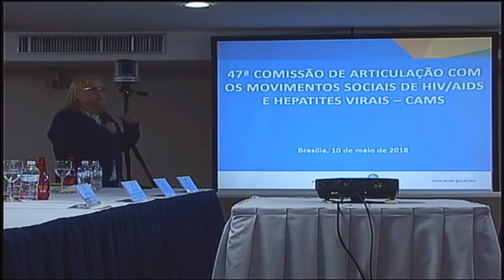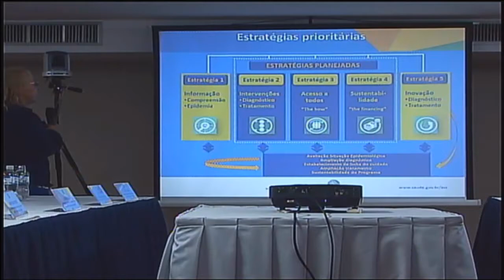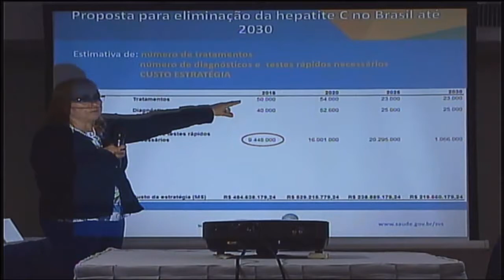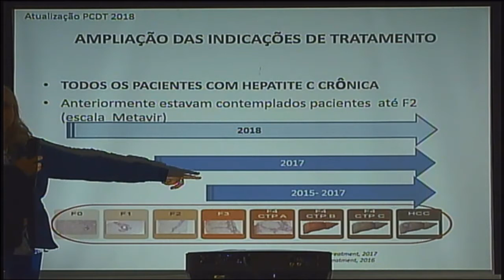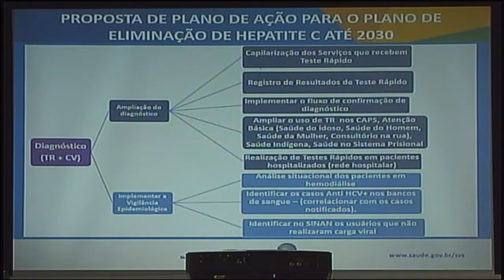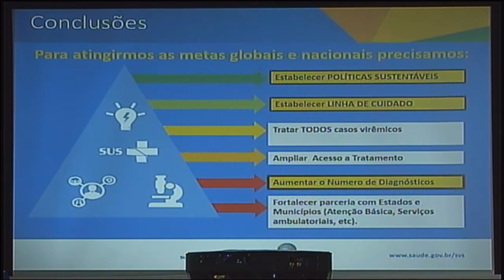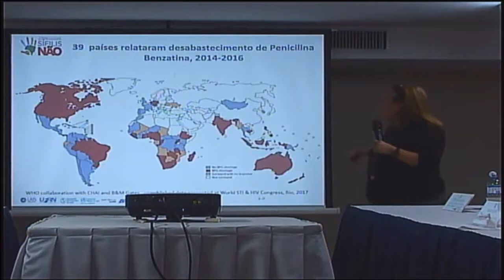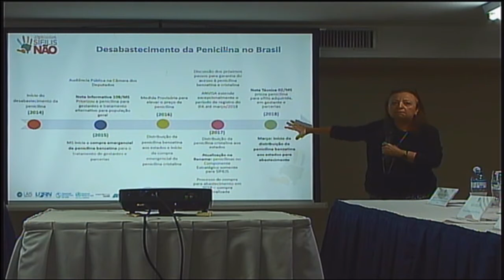47ª Reunião CAMS - 10/05/2018 - Manhã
09:00 ABERTURA E BOAS VINDAS
09:30 AGENDA ESTRATÉGICA DAS POPULAÇÕES-CHAVE
10:30 HEPATITE C
Protocolo Clínico e Diretrizes Terapêuticas para Hepatite C e Coinfecções 2018:
ampliando o tratamento para todos os portadores de HCV e orientações acerca da disponibilização dos medicamentos preconizados.
 Plano de Eliminação da Hepatite C até 2030
11:20 CONFERÊNCIA INTERNACIONAL DE AIDS 2018 - AMSTERDÃ
12:00 ALMOÇO
14:00 RESULTADOS DO 1º TRIMESTRE DE IMPLEMENTAÇÃO DA PREP EM 11 UF DO PAÍS
14:30 AMPLIAÇÃO DA INDICAÇÃO DE SUBSTITUIÇÃO DOLUTEGRAVIR
14:30 RESPOSTA RÁPIDA DA SÍFILIS
15:30 DISCUSSÃO E ENCAMINHAMENTOS
16:30 LANCHE
16:45 ENCERRAMENTO